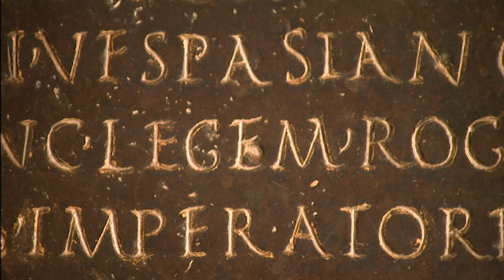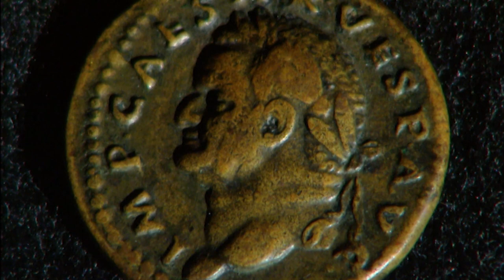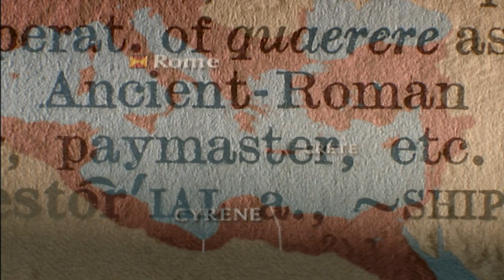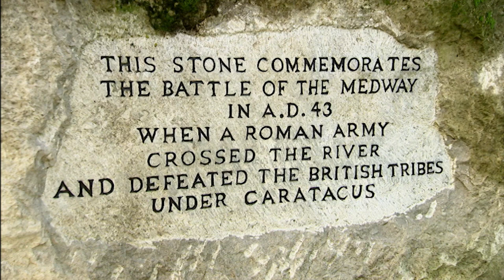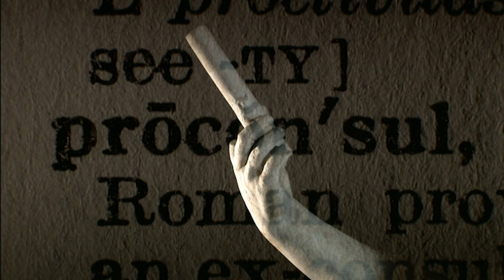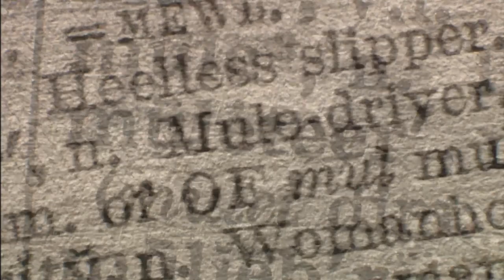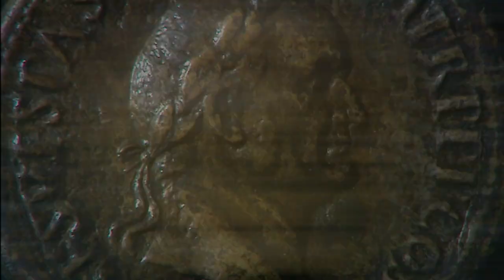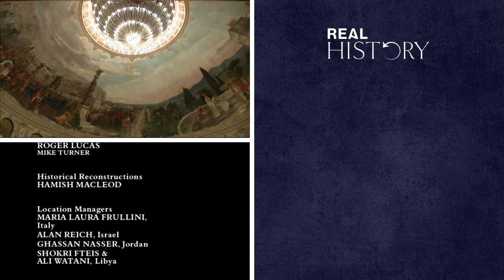Vespasian: How Rome's Forgotten Emperor Saved The Empire | The Path To Power | Real History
Vespasian, one of the Roman Empire's finest emperors remains largely unknown, yet his reign in 1st century AD transitioned a weakening Empire into a period of stability and growth that was the legacy of the other great emperors Trajan, Hadrian, Marcus Aurelius and Septimius Severus. Vespasian ultimately saved Rome from disaster and made possible the Golden Age of the 2nd century AD.